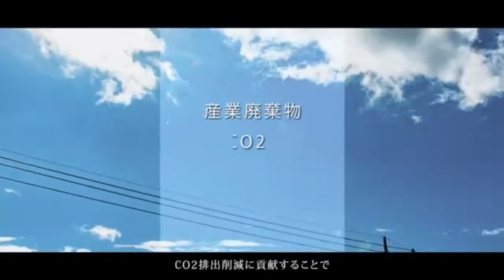車のフロントガラスの傷は消せます｜ガラス再生｜傷やウロコ汚れ｜茨城県の施工事例